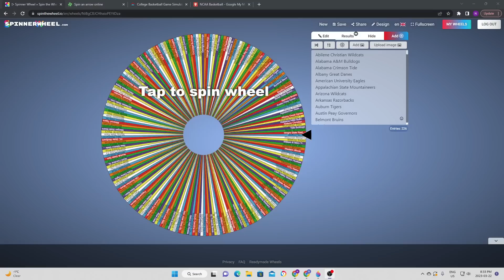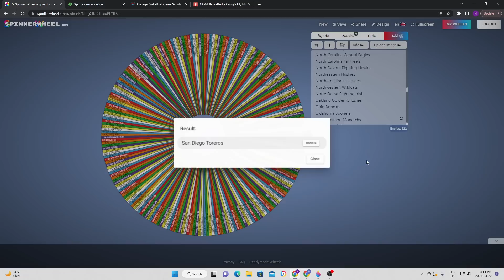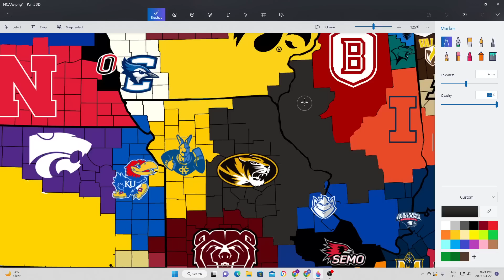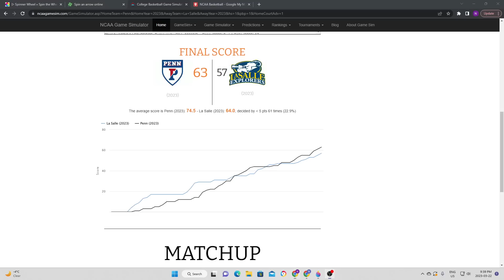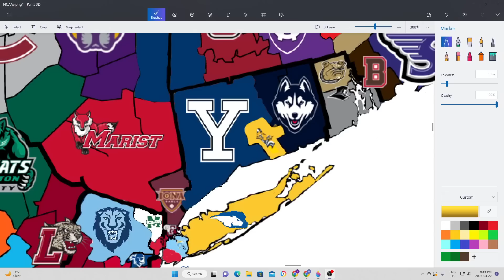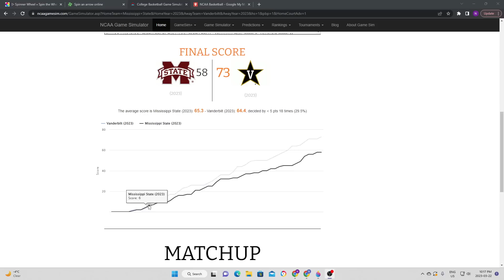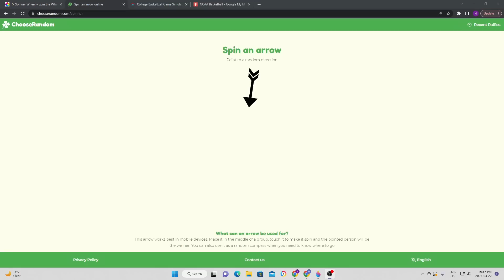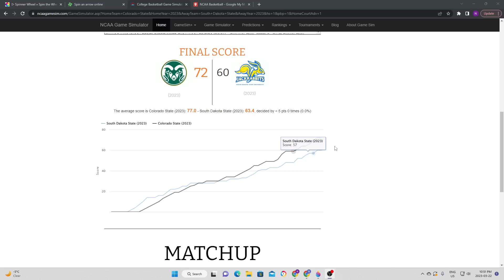NCAA Basketball Imperialism - Part 8: Color Change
I am doing an imperialism video, meaning a random spinner will determine which college program will face up against their neighbor, taking over their land if they win. Will this help determine the best college program in the country? Stick around to find out.